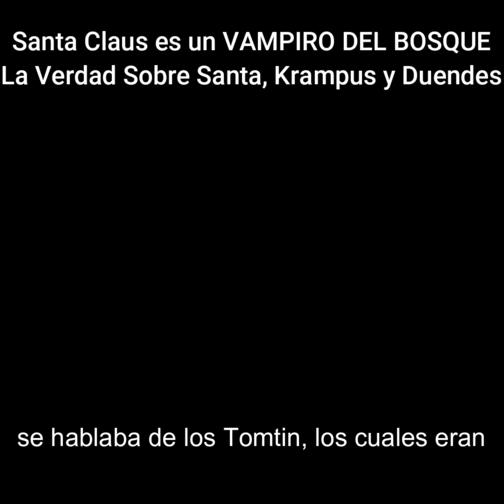Santa y sus Duendes EXISTEN, Pero son Vampiros Antiguos del Bosque (AVANCE DE MAÑANA)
Todos conocemos a la figura de Santa Claus, un barrigón de barba blanca que, ayudado por sus duendes. Algunas personas creen que el mito de Santa Claus tiene que ver con el santo cristiano, San Nicolás.

Pero, esto es incorrecto. En realidad, el origen de Santa Claus es muchísimo más antiguo, del tiempo de los bárbaros germánicos, cuando hablaban de un ser conocido como Schwartz Peter, un ente gigantesco que habitaba en los bosques oscuros y salía durante el invierno para alimentarse de cor@zones de personas, ayudado por los duendes chupasangr3 denominados como Tomtin.

Y, por si fuera poco, había otro ser que acompañaba a este monstruo, conocido como George Gap, y posteriormente se conocería como Krampus, cientos de años después. Porque sí, Santa Claus y Krampus no eran rivales en un inicio.. sino amigos que viajaban juntos durante la Noche Buena.